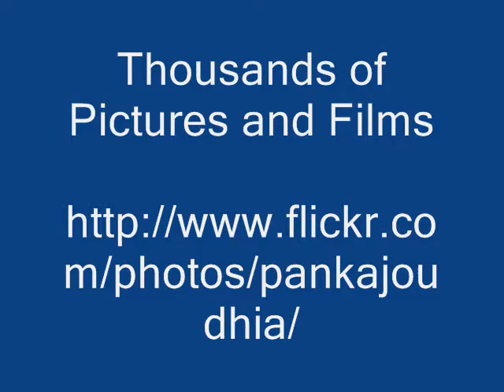Octonary Ingredients of Vitis heyneana Formulations: Pankaj Oudhia's Medicinal Plant Database